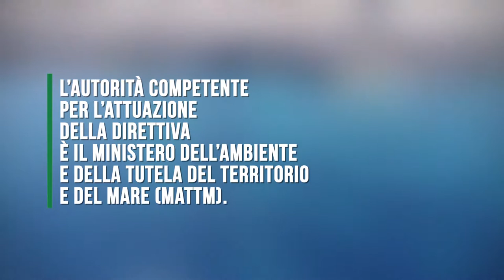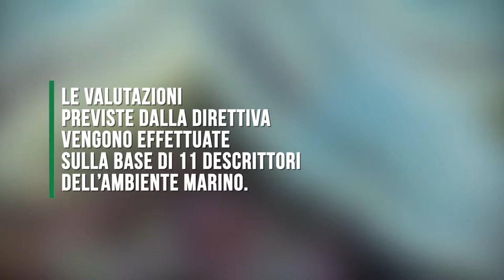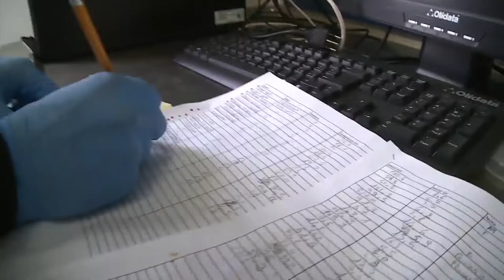Tutela del mare. Direttiva Quadro sulla Strategia Marina